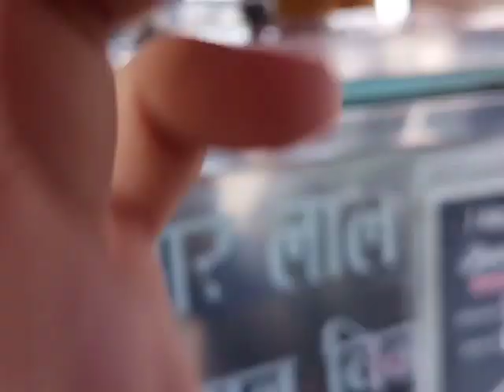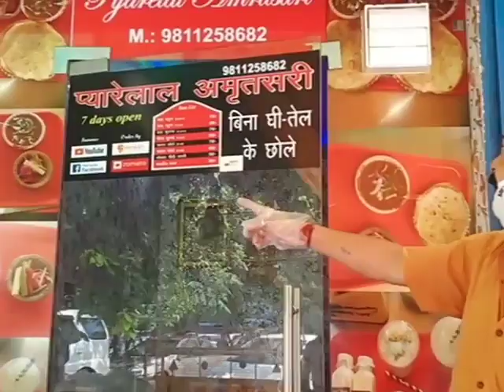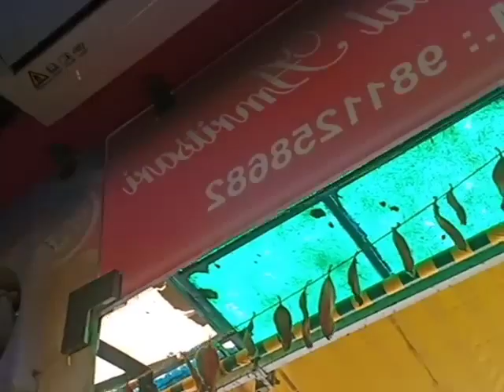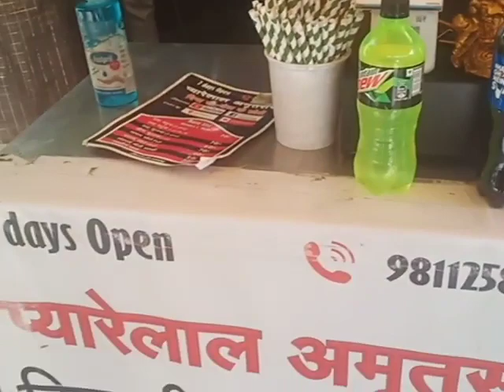Pyare Lal Ji Ke Chole Kulche At Chatri Wala Park,Subhash Nagar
Pls like subsribe to my video
Do not forgot to comment